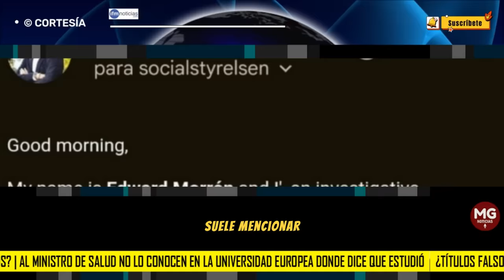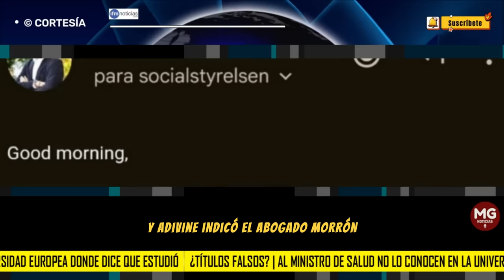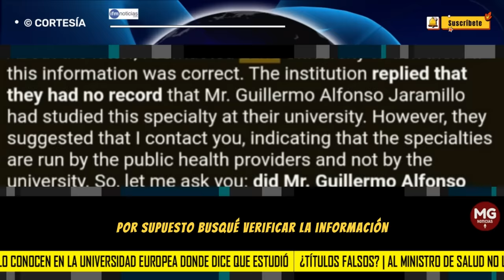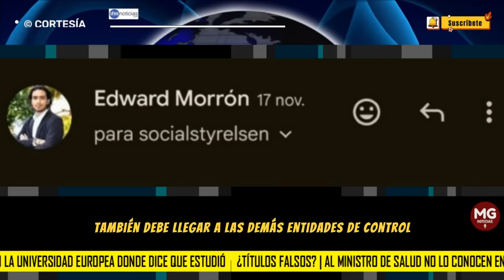ESCÁNDALO POR TITULOS FALSOS 🔴 Ministro de Salud mintió en su Hoja de Vida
El abogado paisa Edward Morrón, dice que realizó una investigación que incluyó ponerse en contacto con la universidad que en Suecia sería la sede donde el ministro de Salud, Guillermo Alfonso Jaramillo, dice haber estudiado en los años 70; según se plasma en su hoja de vida que difunde oficialmente para soportar su formación .
IFM NOTICIAS